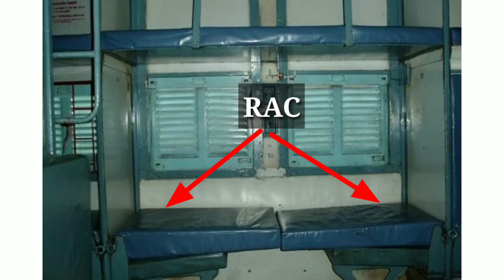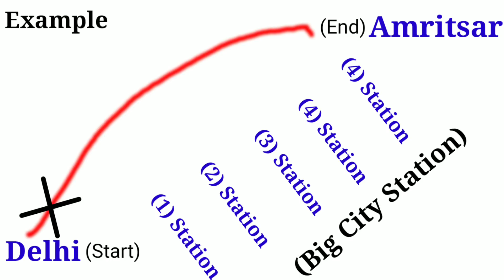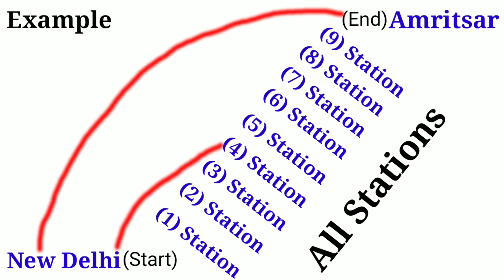What is Waiting List - RAC, GNWL, RLWL, PQWL, And TQWL in Indian Railway Ticket (IRCTC) | In Hindi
My Smartphone
My mic

TG Officially
Techno Guru